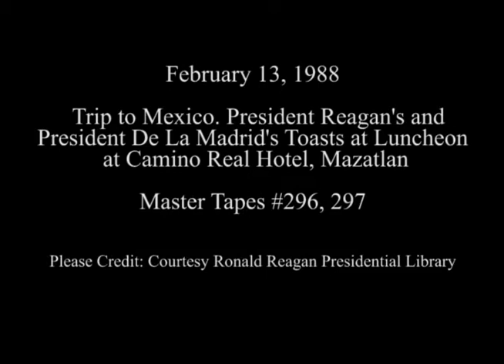President Reagan's Luncheon Toast Hosted by President De la Madrid in Mexico on February 13, 1988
Full Title: Trip to Mexico, Toast by President De La Madrid and Marine One Helicopter Departure in Camino Real Hotel, Toast by President Reagan at luncheon. Camino Real Hotel, Cuts of Departure ceremony at Camino Real Hotel in Mazatlan on February 13, 1988

Access Restriction(s):Unrestricted
Use Restriction(s):Unrestricted